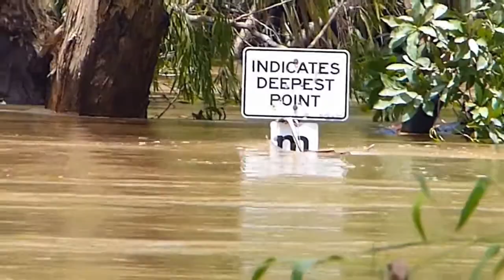Italo disco Modern Talking You my heart Oh She's Back, Oh She's Good